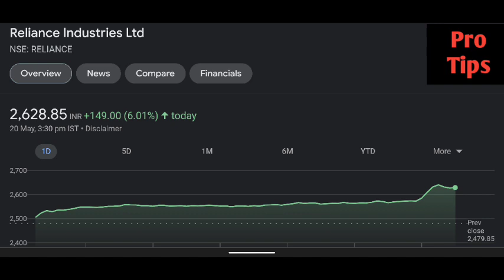Reliance share latest news | Reliance share price